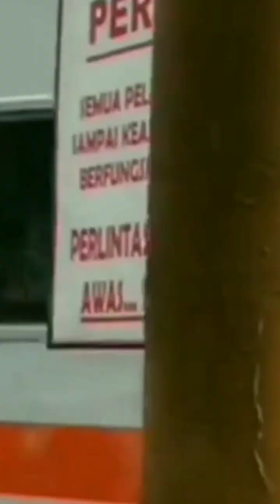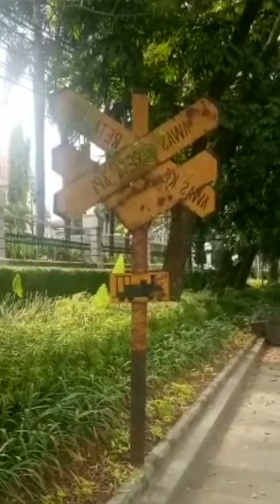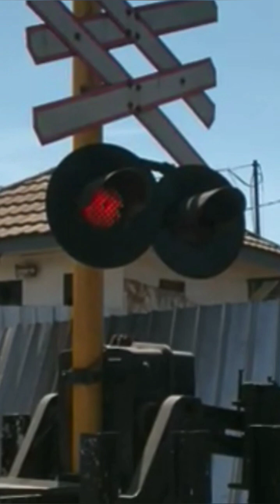Naik kereta api Tut Tut Tut | Terima kasih tidak menerobos perlintasan